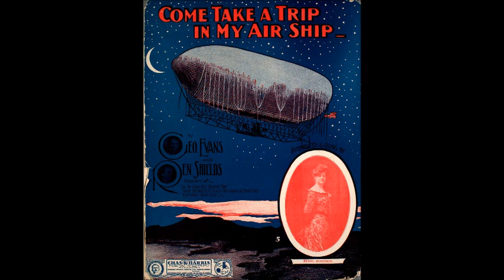Come take a trip in my air ship- J.W. Myers- 1904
John W. Myers, usually identified on records as J. W. Myers, was arguably the leading baritone balladeer in the first decade of commercial recordings, working regularly from the early 1890s to 1904 or so, after which a drop in his output is dramatic.

Born in Wales, Myers immigrated to America at age 12 and worked at various jobs, eventually becoming a theatrical manager in New York.

A catalog issued in 1898 by Columbia's New England headquarters--the Eastern Talking Machine Company at 17 Tremont Street, Boston--lists over fifty Myers titles and states, "J. W. Myers, the famous baritone, whose records have achieved a wonderful popularity, has recently made a contract to sing exclusively for the Columbia Phonograph Company."

Although Columbia's 1898 catalog identifies Myers as exclusive to that company, Myers cut dozens of titles for Berliner, having sessions as late as November 1897, March 1898, and December 1898. Columbia at that time made only cylinders. His contract may have allowed him to make discs for Berliner.

The May 10, 1901, catalog of Zon-o-phone discs issued by the National Gramophone Corporation lists seven titles sung by Myers.

He cut over 100 titles in the early days of the Victor Talking Machine Company, beginning on February 20, 1901, with performances issued on seven-inch discs. Sessions in October 1902 would be his last for Victor for a few years.

For Edison he cut a couple dozen titles, most of them in 1901, beginning with "Light of the Sea" (7820). He was a versatile artist, covering sentimental standards ("We'll Be Sweethearts to the End," 9498), bass-baritone classics ("Rocked in the Cradle of the Deep," 7840), and comic numbers.

After "The Bridge" (8010) was released in 1902, he stopped making Edison records for a few years, finally returning with "Night Time" (9470), issued in February 1907.

Announcing its release, the December 1906 issue of Edison Phonograph Monthly states, "Mr. Myers was always a favorite among admirers of the Edison Phonograph and Edison Records, and his re-enlistment in the Edison corps of artists will be pleasing news to them."

By this time Myers recorded mainly sentimental numbers and songs of a previous generation. The February 1907 issue of Edison Phonograph Monthly, announcing the April release of Standard 9524, states, "'The Bowery Grenadiers,' by J.W. Myers, is a revival of an old song that will awaken more than ordinary interest. It will recall by-gone days, when the late John W. Kelly entertained thousands with it. Thirty or more years ago it was one of the most popular songs of the day."

His final Edison recording was "Land League Band" (9576), issued in June 1907. The April 1907 issue of Edison Phonograph Monthly calls this "a lively old march song popular a generation ago." Myers was issued only on two-minute wax cylinders, his career with Edison being over by the time four-minute wax Amberols were introduced in 1908.

He was popular abroad. The February 15, 1906, issue of the Talking Machine News, published in London, noted, "The newsboys of London and New York whistle the same tunes, whether they are 'Navajo,' 'My Irish Molly O,' 'Bedelia' or 'In the Shade of the Old Apple Tree,' because the talker has made them known on both sides of the ocean. If George Alexander or Henry Burr or J.W. Myers were to advertise a concert in the Albert Hall next month, nine-tenths of their audience would be talking machine users."

In late 1905 he cut titles for Leeds & Catlin, which issued Myer performances on over a dozen Imperial discs, beginning with "Somebody's Sweetheart I Want to Be" (44637) in January 1906 (Imperial discs sold for sixty cents). Edison and Victor issued Myers recordings until 1907. One of his last Columbia recordings was a new take, with orchestra accompaniment, of "Where the Silv'ry Colorado Wends Its Way," issued in January 1909 on A610. This title had earlier been issued on single-sided disc 1092 as well as cylinder 32032, both with Myers accompanied by piano.

His singing style was losing its appeal, and recording activity again dropped off. Major H. H. Annand reports in a list of U-S Everlasting cylinders that Myers was among those who in 1908 started the U-S Phonograph Company of Cleveland, Ohio. If true, it is curious that Myers did not make U-S Everlasting cylinders.

He resurfaced as a Columbia, Rex, and Emerson artist. One late Columbia title is "Along the Yukon Trail" (A1614), issued in 1914.

Walsh concluded that he died around 1919.